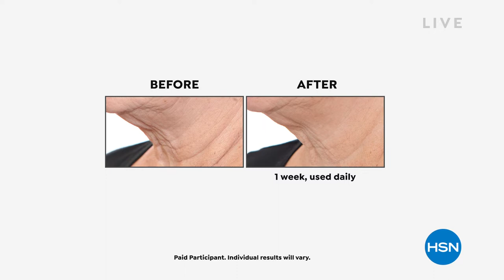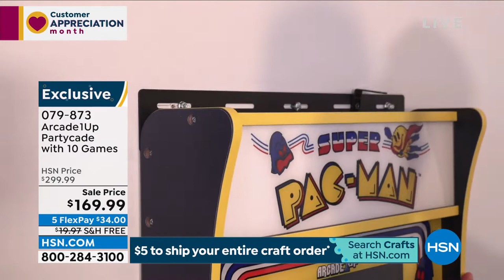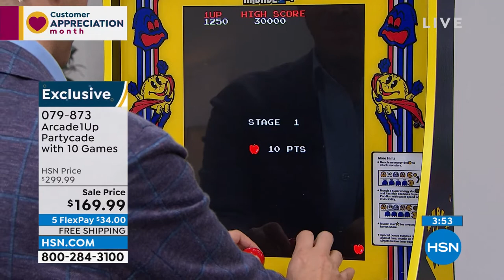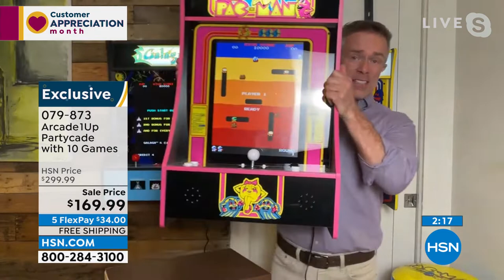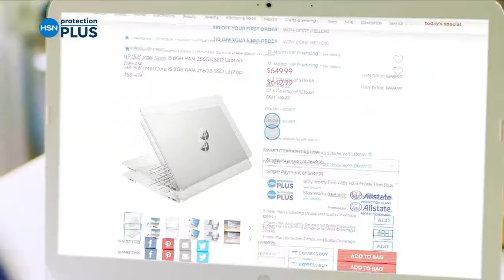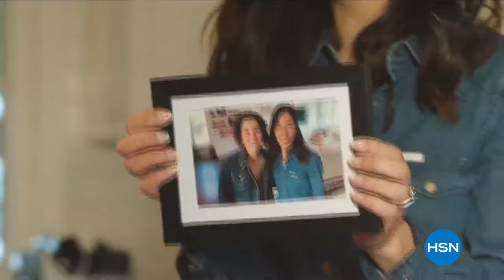HSN | Home Innovations - Shark 04.12.2022 - 11 PM